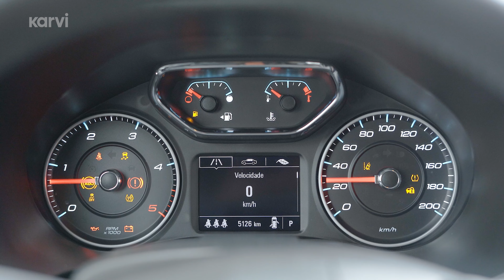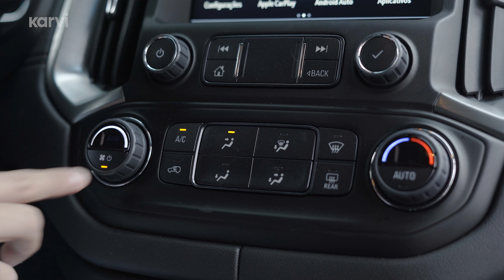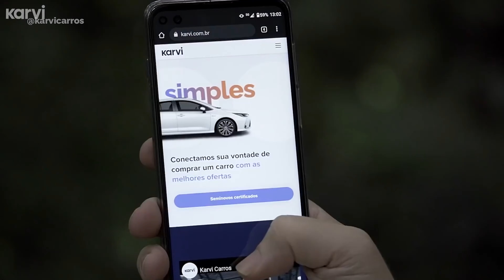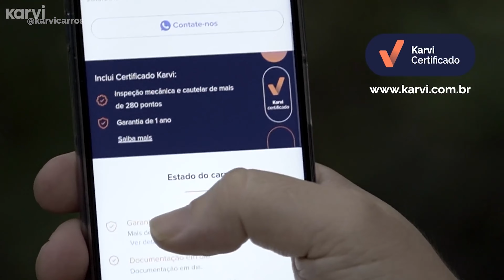CHEVROLET TRAILBLAZER É MELHOR QUE TOYOTA SW4? 🤔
Acesse -- Só a Karvi te oferece seminovos certificados e uma experiência de compra feliz : )

Um duelo de gigantes. O Chevrolet Trailblazer é um SUV grande e parrudo, e tem como principal rival o Toyota SW4, líder da categoria. Será que o Chevrolet é tão bom quanto o Toyota? A @karvicarros conta tudo agora!!